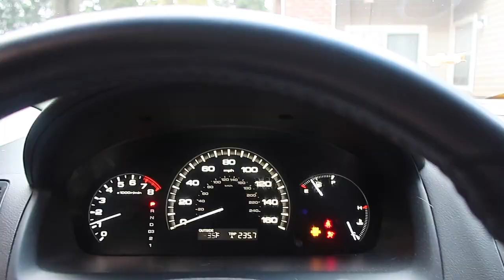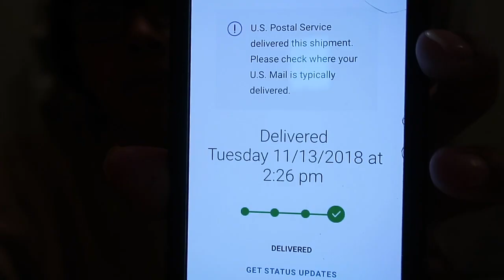DONDE ESTA LA CAJA📦📭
✨ GRISEL VLOGS ✨

Hola  chicas  Mil gracias por ser parte de esta nueva familia    espero que  mi Canal y mi contenido sea de su agrado         😊😘 💖
                !! Que significa   DTB  !!

             EL RESPETO AL DERECHO AJENO

                             🕊ES LA PAZ 🕊

                     🙏🏻🙏🏻💖    D T B  💖🙏🏻🙏🏻

✔️ COMENTA

                  ⬇️CANAL PRINCIPAL⬇️

                    💖  Misschicapink  💖

-🔆-👻Misschicapink

-🔅Quieres platicar conmigo

-🔆. Contactame ...😉

❣️❣️❣️.    APOYEMOS

• Track Info:

Title: Summer's Tides
Artist: Oshóva
Genre: Dance & Electronic
Mood: Bright

• Track Info:

Title: Outside
Artist: Ikson
Genre: Dance & Electronic
Mood: Happy